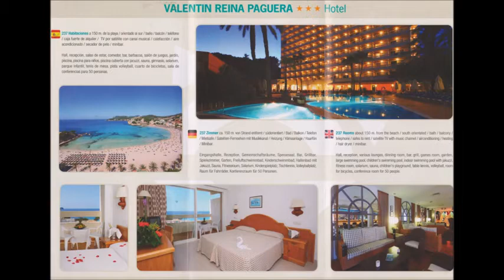611 * Der Sportler * Reisen * Mallorca Paguera Hotel Valentin Freddie Mercury 1. Teil